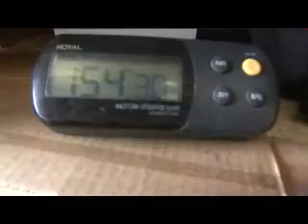Heartcore Tape Ball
Time to measure our ball